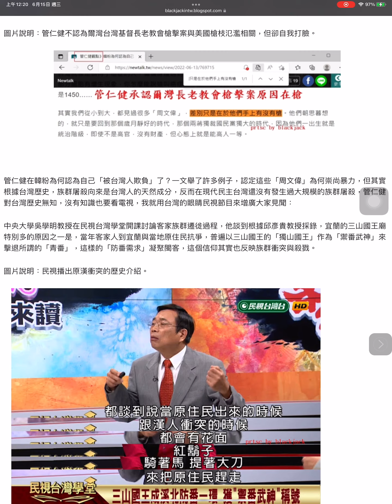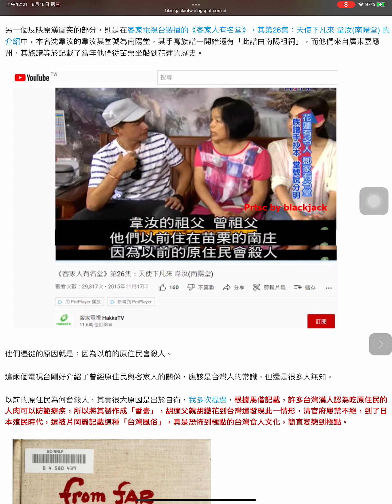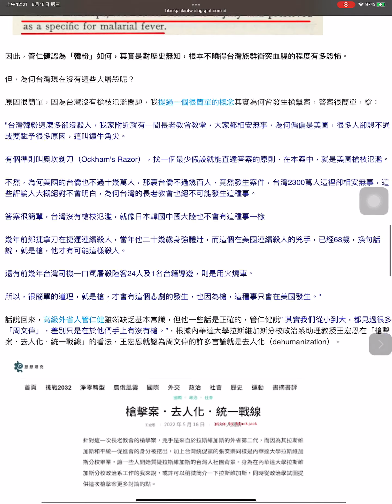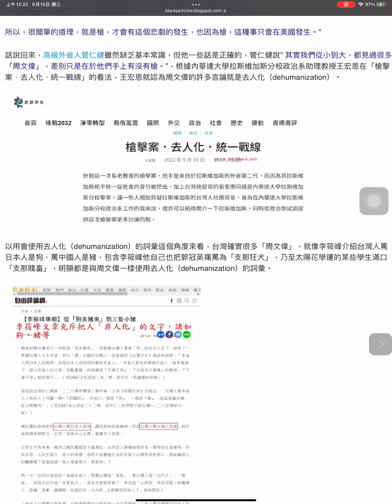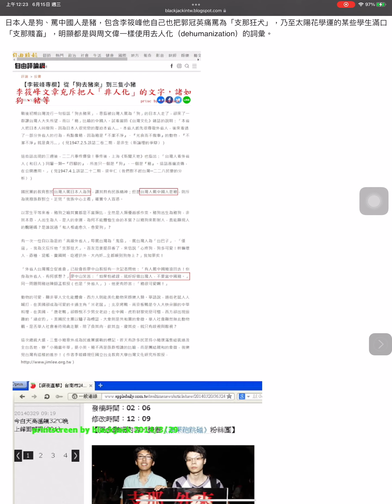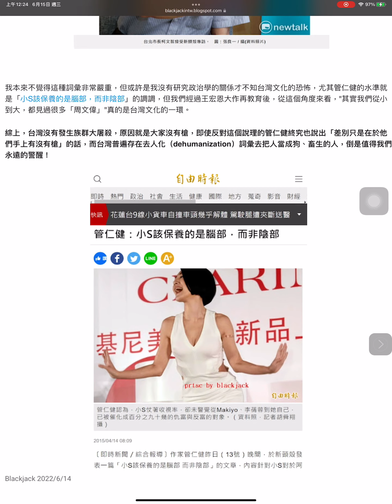管仁健用「差別只是在於他們手上有沒有槍」自我打臉，論美國長老教會槍擊案的原因及去人化（dehumanization）現象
6月 15, 2022
管仁健以韓粉為何認為自己「被台灣人欺負」了？再論爾灣台灣基督長老教會槍擊案，否定美國槍枝氾濫是死傷主因，但該文卻出現一句「差別只是在於他們手上有沒有槍」自我打臉，而管仁健素來慣用狗、畜生等去人化言論，跟內華達大學拉斯維加斯分校政治系助理教授王宏恩在「槍擊案．去人化．統一戰線」以政治學觀點提到的去人化（dehumanization）概念相近，難怪管仁健說” 其實我們從小到大，都見過很多「周文偉」，差別只是在於他們手上有沒有槍。”，管仁健這類以去人化（dehumanization）的手法談論許多人，都值得我們來簡單談談。

圖片說明：管仁健不認為爾灣台灣基督長老教會槍擊案與美國槍枝氾濫相關，但卻自我打臉。

管仁健在韓粉為何認為自己「被台灣人欺負」了？一文舉了許多例子，認定這些「周文偉」為何崇尚暴力，但其實根據台灣歷史，族群屠殺向來是台灣人的天然成分，反而在現代民主台灣還沒有發生過大規模的族群屠殺，管仁健對台灣歷史無知，沒有知識也要看電視，我就用台灣的眼睛民視節目來增廣大家見聞：

中央大學吳學明教授在民視台灣學堂開課討論客家族群遷徙過程，他談到根據邱彥貴教授採錄，宜蘭的三山國王廟特別多的原因之一是，當年客家人到宜蘭與當地原住民抗爭，普遍以三山國王的「獨山國王」作為「禦番武神」來擊退所謂的「青番」，這樣的「防番需求」凝聚閩客，這個信仰其實也反映族群衝突與殺戮。

圖片說明：民視播出原漢衝突的歷史介紹。

另一個反映原漢衝突的部分，則是在客家電視台製播的《客家人有名堂》，其第26集：天使下凡來 韋汝(南陽堂) 的介紹中，本名沈韋汝的韋汝其堂號為南陽堂，其手寫族譜一開始還有「此譜由南陽祖祠」，而他們來自廣東嘉應州，其族譜等於記載了當年他們從苗栗坐船到花蓮的歷史。

他們遷徙的原因就是：因為以前的原住民會殺人。

這兩個電視台剛好介紹了曾經原住民與客家人的關係，應該是台灣人的常識，但還是很多人無知。

以前的原住民為何會殺人，其實很大原因是出於自衛，我多次提過，根據馬偕記載，許多台灣漢人認為吃原住民的人肉可以防範瘧疾，所以將其製作成「番膏」，胡適父親胡鐵花到台灣還發現此一情形，清官府屢禁不絕，到了日本殖民時代，還被片岡巖記載這種「台灣風俗」，真是恐怖到極點的台灣食人文化，簡直變態到極點。

因此，管仁健認為「韓粉」如何，其實是對歷史無知，根本不曉得台灣族群衝突血腥的程度有多恐怖。

但，為何台灣現在沒有這些大屠殺呢？

原因很簡單，因為台灣沒有槍枝氾濫問題，我提過一個很簡單的概念其實為何會發生槍擊案，答案很簡單，槍：

"台灣韓粉這麼多卻沒殺人，我家附近就有一間長老教會教堂，大家都相安無事，為何偏偏是美國，很多人卻想不通或要賦予很多原因，這叫鑽牛角尖。

有個準則叫奧坎剃刀（Ockham's Razor），找一個最少假設就能直達答案的原則，在本案中，就是美國槍枝氾濫。

不然，為何美國的台僑也不過十幾萬人，那裏台僑不過幾百人，竟然發生案件，台灣2300萬人這裡卻相安無事，這些評論人大概絕對不會明白，為何台灣的長老教會也絕不可能發生這種事。

答案很簡單，台灣沒有槍枝氾濫，就像日本韓國中國大陸也不會有這種事一樣

幾年前鄭捷拿刀在捷運連續殺人，當年他二十幾歲身強體壯，而這個在美國連續殺人的兇手，已經68歲，換句話說，就是槍，他才有可能這樣殺人。

還有前幾年台灣司機一口氣屠殺陸客24人及1名台籍導遊，則是用火燒車。

所以，很簡單的道理，就是槍，才會有這個悲劇的發生，也因為槍，這種事只會在美國發生。"

話說回來，高級外省人管仁健雖然缺乏基本常識，但他一些話是正確的，管仁健說” 其實我們從小到大，都見過很多「周文偉」，差別只是在於他們手上有沒有槍。”，根據內華達大學拉斯維加斯分校政治系助理教授王宏恩在「槍擊案．去人化．統一戰線」的看法，王宏恩就認為周文偉的許多言論就是去人化（dehumanization）。

以用會使用去人化（dehumanization）的詞彙這個角度來看，台灣確實很多「周文偉」，就像李筱峰介紹台灣人罵日本人是狗、罵中國人是豬，包含李筱峰他自己也把郭冠英痛罵為「支那狂犬」，乃至太陽花學運的某些學生滿口「支那賤畜」，明顯都是與周文偉一樣使用去人化（dehumanization）的詞彙。

又如高級外省人管仁健，他在國民黨養出來的「狗導演」用去人化（dehumanization）的詞彙把劉家昌當成狗，管仁健又在趙少康怎樣對外省老人吹「狗哨」？把外省老人當成狗，管仁健還在那時當醫生？那時你是黨國畜生吧？把柯文哲當成畜生，都是滿滿的運用去人化（dehumanization）詞彙。

我本來不覺得這種詞彙非常嚴重，但或許是我沒有研究政治學的關係才不知台灣文化的恐怖，尤其管仁健的水準就是「小S該保養的是腦部，而非陰部」的調調，但我們經過王宏恩大作再教育後，從這個角度來看，"其實我們從小到大，都見過很多「周文偉」"真的是台灣文化的一環。

綜上，台灣沒有發生族群大屠殺，原因就是大家沒有槍，即使反對這個說理的管仁健終究也說出「差別只是在於他們手上有沒有槍」的話，而台灣普遍存在去人化（dehumanization）詞彙去把人當成狗、畜生的人，倒是值得我們永遠的警醒！

Blackjack 2022/6/14